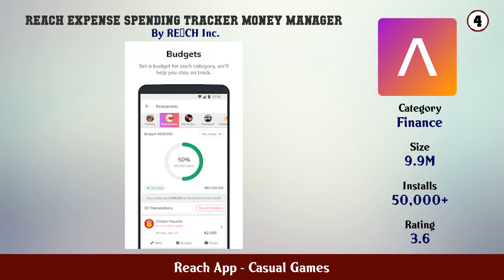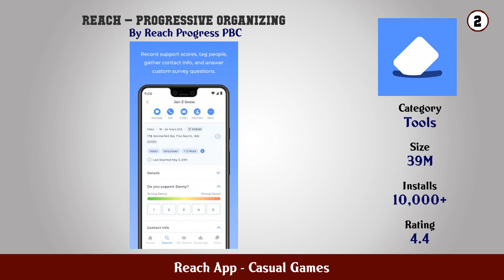Top 10 Reach App Android Games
In this video we have listed Top Reach App Android Apps. This video is for information and reference purpose only.